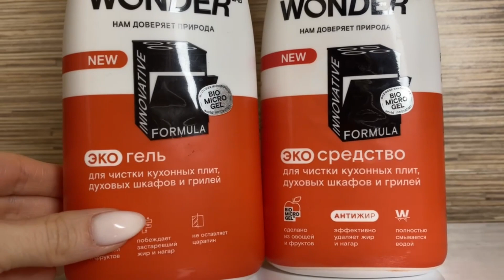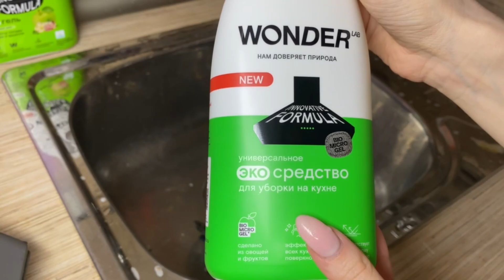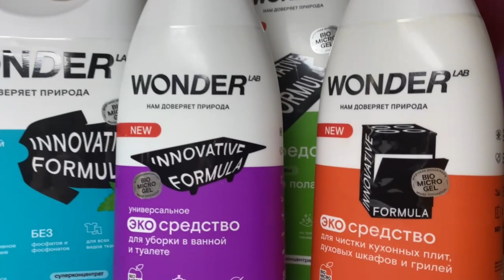Невероятная находка Эко - Средств для удаления жира и сильного нагара. Мой честный обзор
Для тех, кто заботится о своём здоровье и о здоровье своей семьи.

Для тех, кто только что открыл для себя мой канал. Меня зовут Екатерина.
Вы любите содержать свой дом в чистоте, но возможно, вам не хватает мотивации на уборку?
Тогда вы попали по адресу!
Мой канал про уборку и уют в доме, я расскажу вам о простых, доступных и недорогих средствах для уборки и стирке вещей.
Сложные пятна? Для меня это тоже не проблема, я знаю миллион способов избавиться от них и с удовольствием поделюсь с вами.
У вас не хватает времени на наведение порядка в шкафу? Я покажу как грамотно организовать и хранить вещи.
Заряжу мощной мотивацией мотивацией и любовь к чистоте.

Очень жду ваших заявок для создания моих новых полезных видео. Отвечу на все ваши вопросы, задавайте их в комментариях😊

Спасибо, если поделитесь этим видео со своими друзьями ❤️

Пишите комментарии, но, пожалуйста, уважайте других и автора.